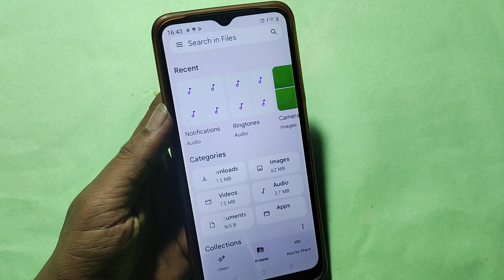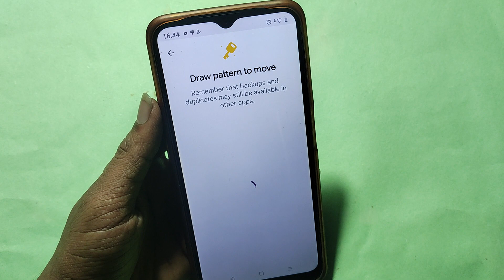HOW TO HIDE PHOTO VIDEO, Photo and video chhipaye, Oppo A17 photo hide kaise kare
Best powerful CPU under 10k

60-Inch Tripod with Bag

7 Socket 6A Extension Board